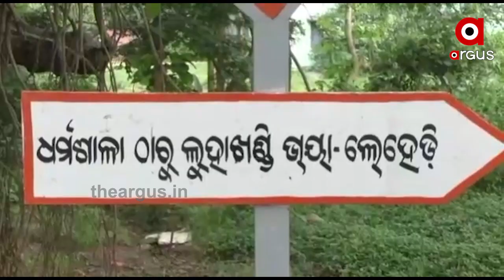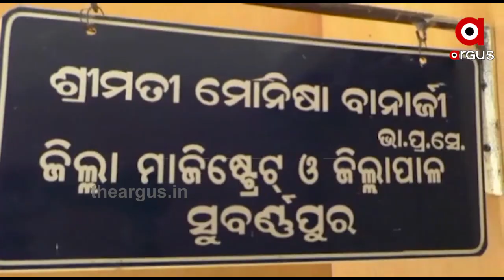ହାତ ମାରିଦେଲେ ଉଠି ପଡ଼ୁଛି ପିଚୁ | Road problem subarnapur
ଗମନା ଗମନର ସୁବିଧା ପାଇଁ ସରକାର କୋଟି କୋଟି ଟଙ୍କା ଖର୍ଚ୍ଚ କରୁଛନ୍ତି । ହେଲେ ବିଭାଗୀୟ ଯନ୍ତ୍ରୀ ଏବଂ ଠିକାଦାରଙ୍କ ମିଲିଭଗତରେ ସେଥିରୁ ଆତ୍ମସାତ ହେଉଛି ଲକ୍ଷ ଲକ୍ଷ ଟଙ୍କା । ଏବଂ ଯାହା ଫଳରେ ହଇରାଣ ହେଉଛନ୍ତି ସାଧାରଣ ଲୋକ.